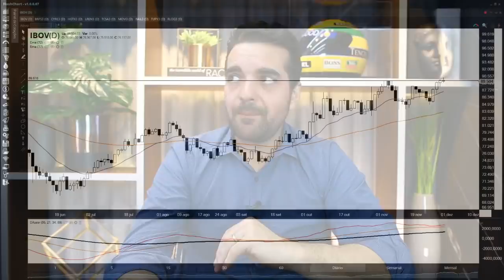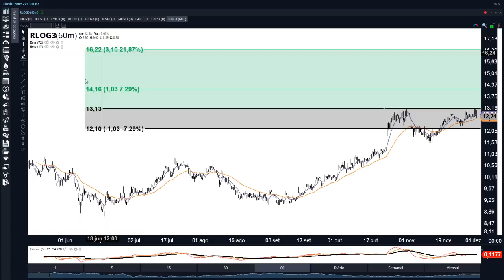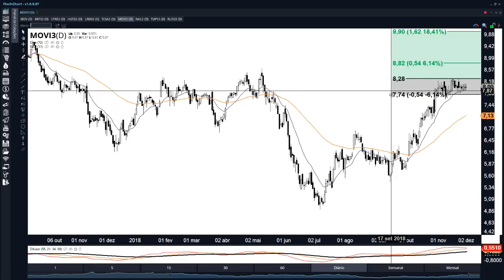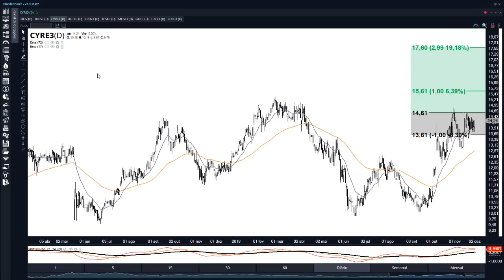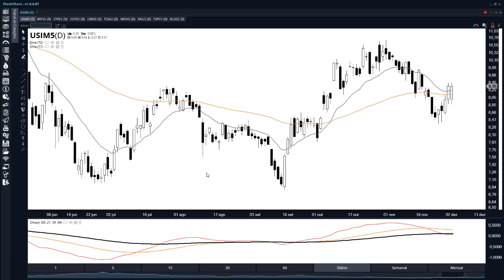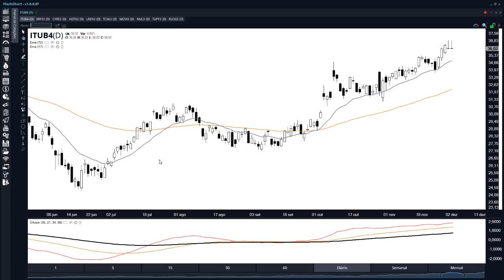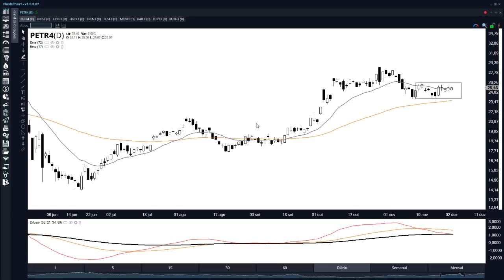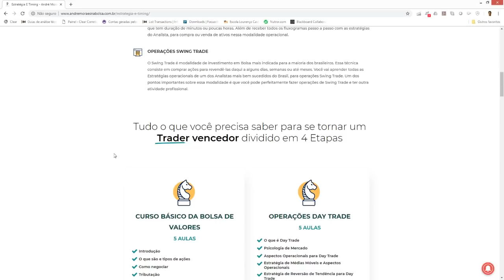🔴 Estudo de Domingo - 02 de Dezembro de 2018